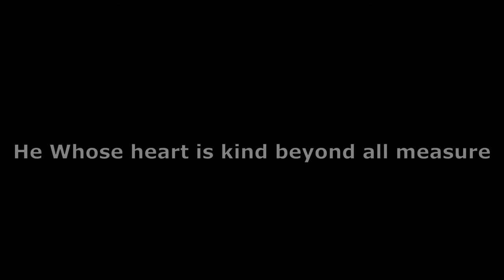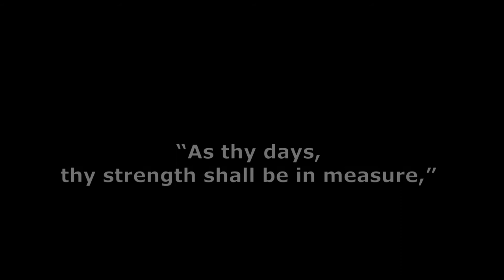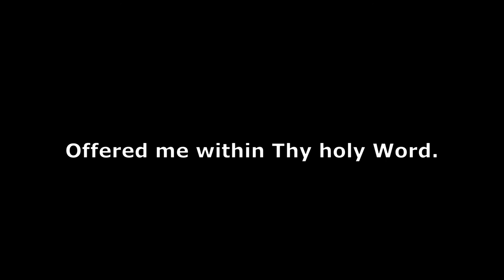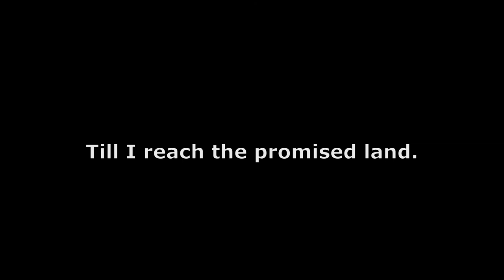Day by Day Karaoke with NO melody lead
Author: Karolina W. Sandell-Berg, 1865
tr. by Andrew L. Skoog
Arrangement: Edgar Franco
Public Domain

BIAB real tracks musicians:
Bass: Vernon Barbary
Piano: Jeff Lorber
Drums: Franklin "Third" RichardsonGuitar: Michael Thompson
Background voices: David Wise

Scriptures: 2 Corinthians 4:15-16